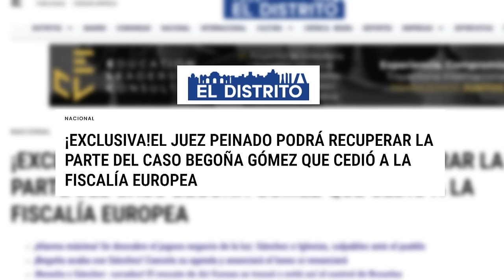🔴EL JUEZ PEINADO PODRÁ RECUPERAR LA PARTE DEL CASO BEGOÑA GÓMEZ ES EL FIN DE BEGOÑA🔴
¡No te pierdas este emocionante episodio de "El Juez Peinado" en Distrito TV! Begoña Gómez se enfrenta a su destino en este caso imperdible. ¡Vive la emoción con nosotros! 🔴distritotv